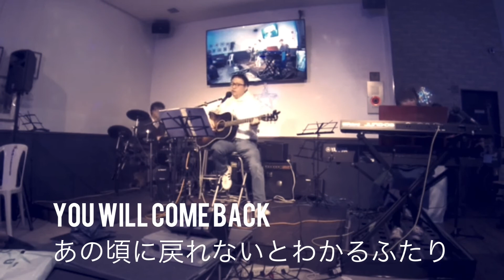昨日には戻れない（オリジナル曲）１年７組平澤平野プラス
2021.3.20 上尾エコーズカフェライブにて